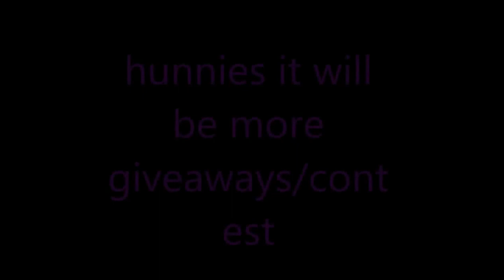Sassy Swag Designs | Giveaway | Winner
❤❤OPEN ME HUNNIES❤❤
HUNNIES I HAVE AN GIVEAWAY GOING ON & A CONTEST FOR AN
CUSTOM BANNER &INTRO
& IM GONNA HAVE A HAIR CONTEST SO GET READY

❤❤MY LINKS❤❤
instagram & pose @Lalahunnie06
keek & kik @Lalahunnie06